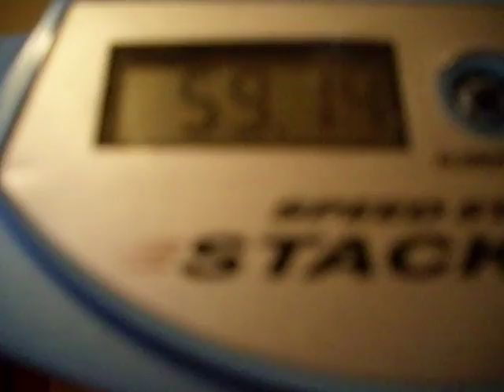Rubiks 4x4 Cube in 59.14 seconds with Double Parity!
YEAH I FINALLY DID IT!!! SUB 60 DOUBLE PARITY!!!

btw that was a friend of mine on msn for the half of the video that would simply just NOT STFU lol.